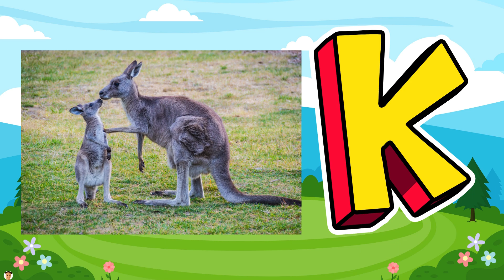ANTS ON THE APPLE